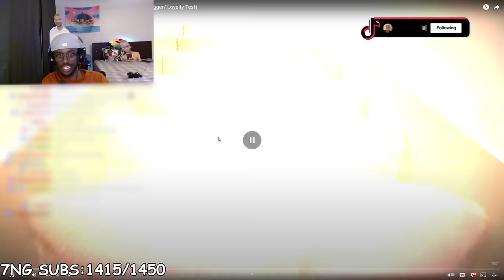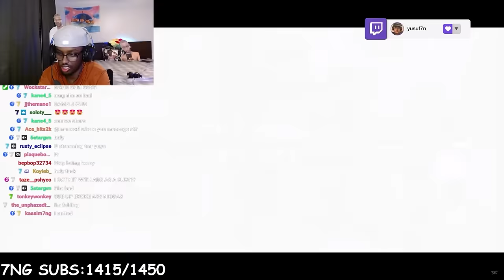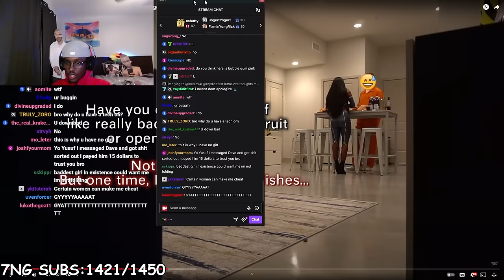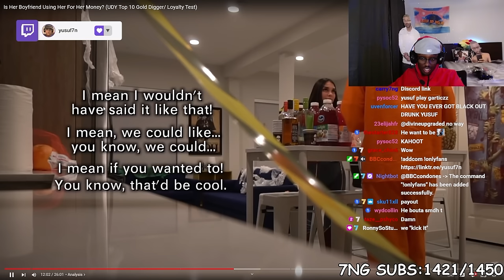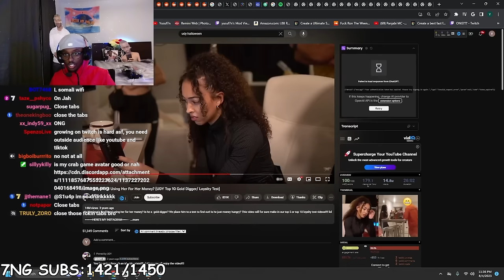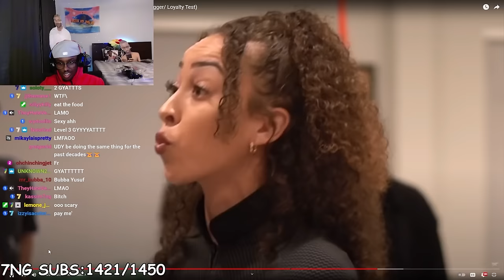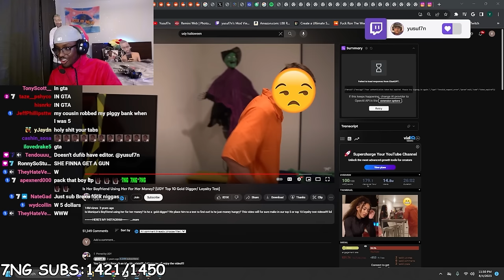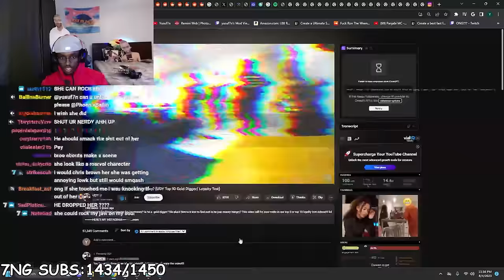She Caught Him Cheating..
In This Video Yusuf7n Reacts To UDY